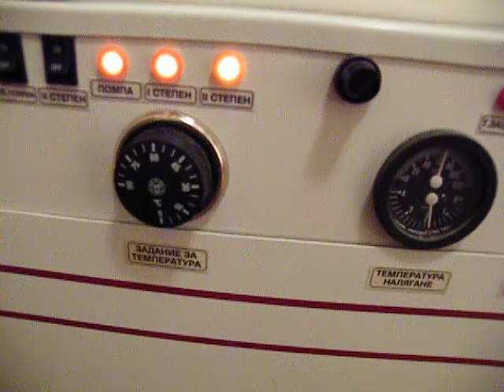Bansko,Bulgaria,Apartment in King Samuil Complex ref.num.916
Современная двухкомнатная квартира на первом этаже в комплексе короля Самуила, расположенный на въезде в курорт Банско зимой.
 Полностью меблирована и оборудована
Квартиры выгоды от центрального отопления, настоящий камин, современная мебель, полностью оборудованная кухня и великолепный вид. Открытый бассейн с видом комплекса бассейн и сады, эта квартира предлагает отличный инвестиционный потенциал.